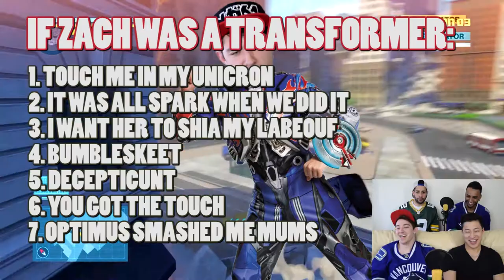Drunk Tabletop Racing, Call of Duty, Transformers Devastation Gameplay - Seeing Double Episode 13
On this episode we play Tabletop Racing... and some other games (Call of Duty and Transformers: Devastation.  Plenty of fun facts this week.  Don't miss em!

WARNING: Some of the content in this video may not be suitable for all audiences and may offend some.

Seeing Double is a weekly show where the NigNag crew gets together to play some great games and make you guys laugh with some funny gameplay and just a little bit of drinking... or a lot.